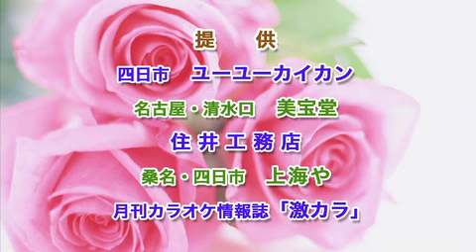第24回 激カラ スターチャンネル 雨に咲く花 神田しげお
9月10日放送。9月20日放送
エンカプロオリジナルコンテンツ
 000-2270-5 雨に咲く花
作詞 髙橋　掬太郎
作曲 池田　不二男
オリジナル歌手：井上　ひろし

提供：上海や、四日市ユーユーカイカン、美宝堂、岐阜羽島・岩陶浴ありあけ、住井工務店、パーツ、エンカプロ
ディレクター・音響：パーツ　服部 徹
撮影・編集：エンカプロ（弊社）
撮影協力：名古屋・清水口「美宝堂」　、カラオケ情報誌「激カラ」
編集協力：小田美穂子　田中たかのり